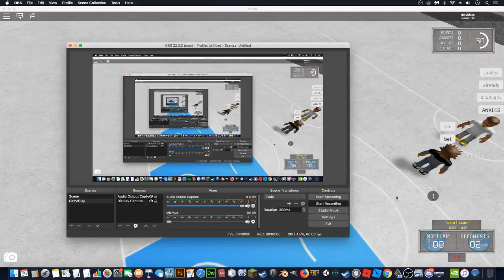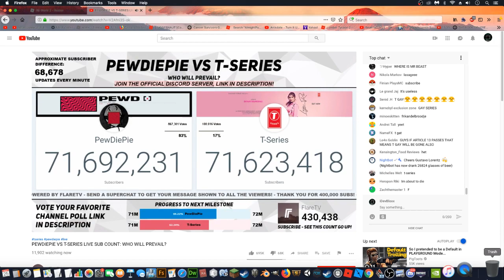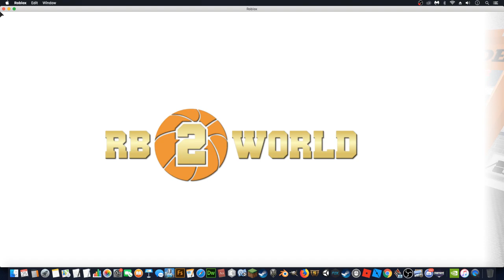RB World 2 superstar (read desc)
first of all i want to thank sirensmad for being a major help in getting super. without him i would still be a noob allstar. and a small thanks to KorruptedSystem for also helping a bit. its been a long time but we here now boys